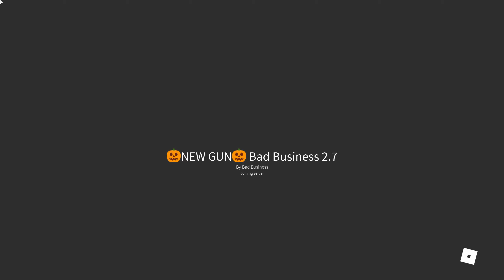RobloxPlayerBeta 2020 11 02 03 27 10 741